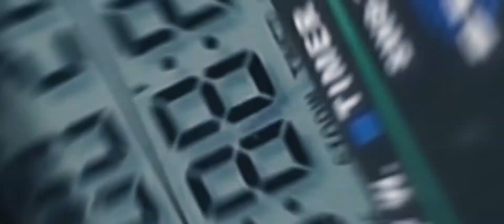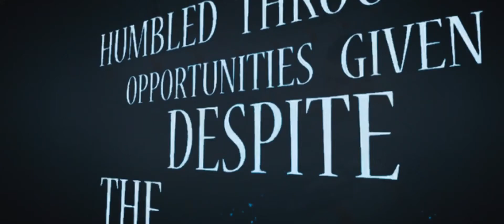Water Golden Club | It Is Not Just A Competition